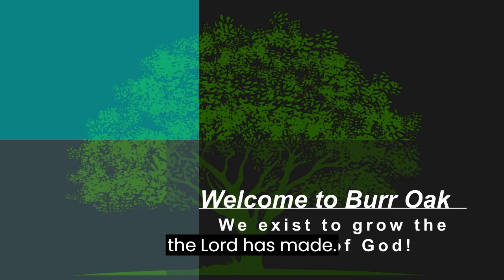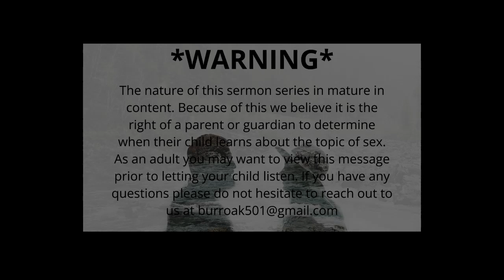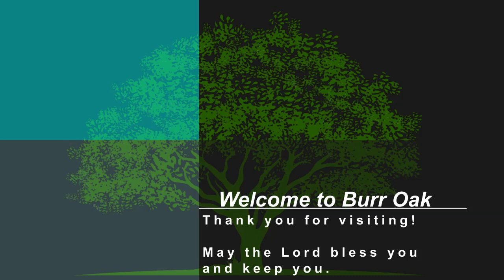January 7th Service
Pastor Ben begins the new series "Intoxicated by Design" with a message from 1 John 1:5-10.

Music is used under CCLI License # 21120283.

"This is the Day" words and music by Jonny Robinson, Rich Thompson, Tiarne Tranter

"In Christ Alone" words and music by Keith Getty, Stuart Townend